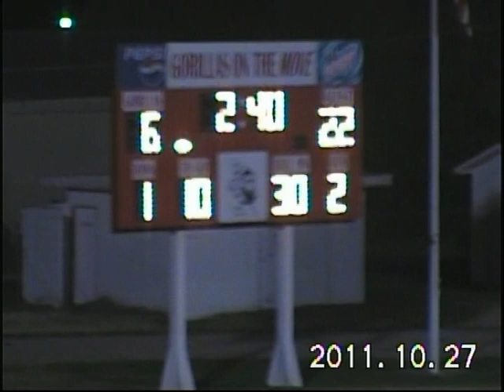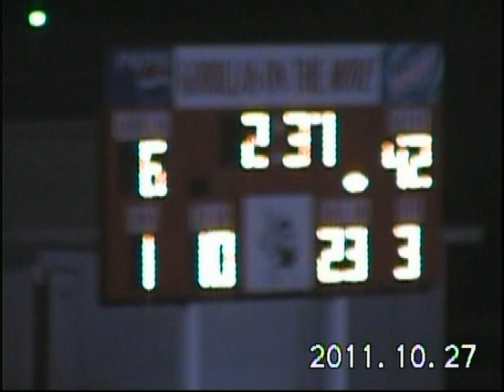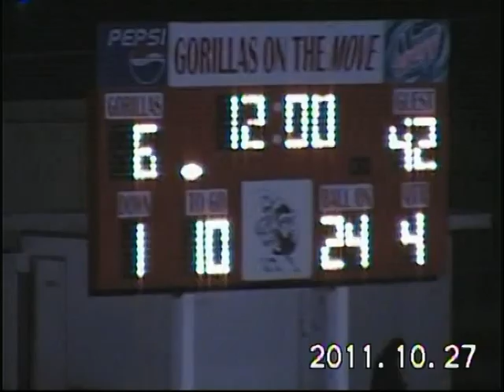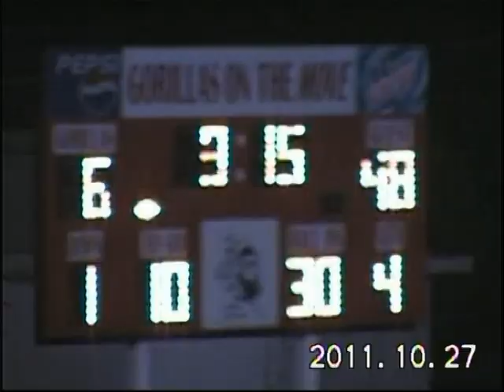Steiner's Stalwarts: 2011 Week 9 Central Plains vs Solomon